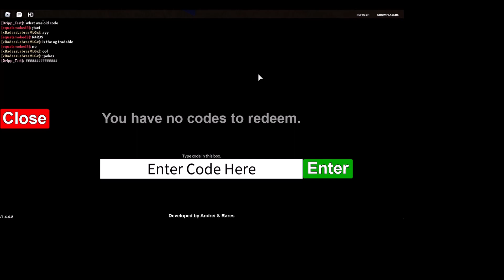The *NEW* Code Just Got Released Project Polaro! *INSANE*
CODE - PR3TTY
Sub Or Like If this helped.